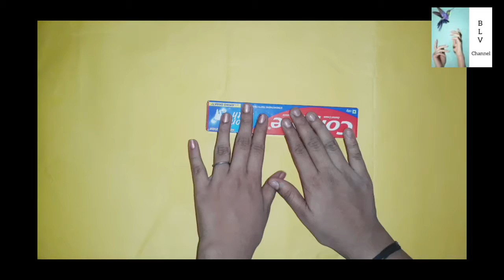Colgate box craft |BLV channel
Colgate box craft
Musician: Rook1e
Musician: Rook1e